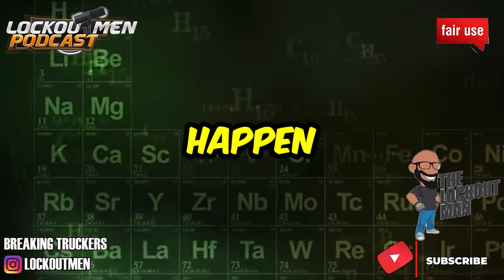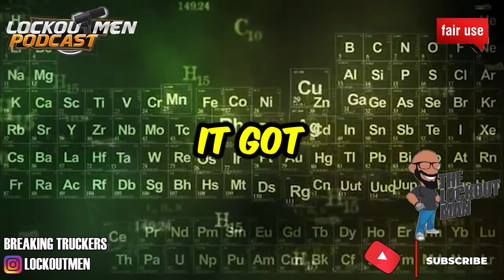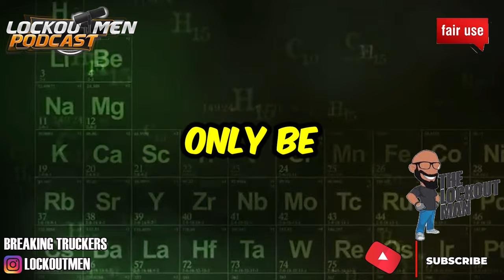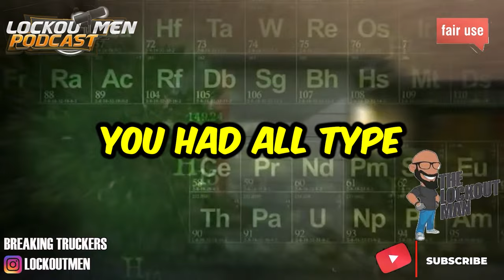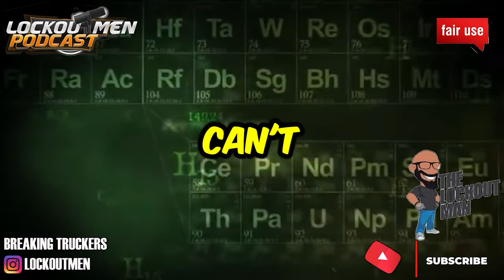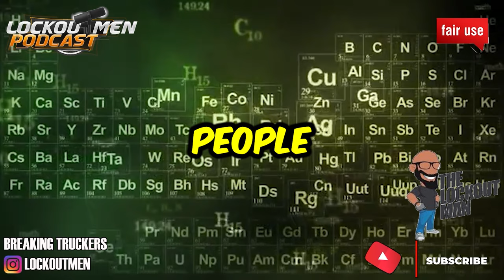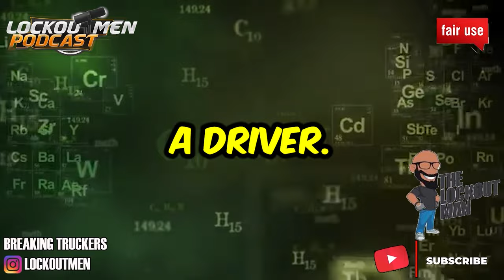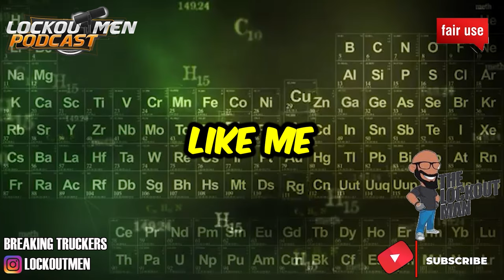There’s NOTHING Good Coming Out OF CHICAGO | The Lockoutmen Podcast 🎙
In Today’s Episode: There’s NOTHING Good Coming Out OF CHICAGO
superego # LIVEnterprises
🕐Time Stamps🕐
🎬 Credit: @MACK